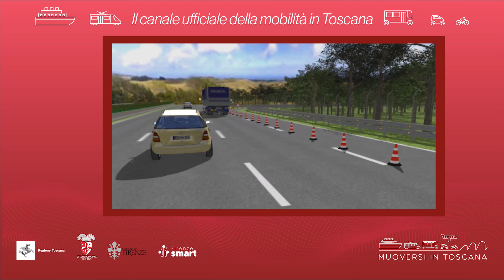Muoversi in Toscana - Edizione delle 8 del 5 gennaio 2023